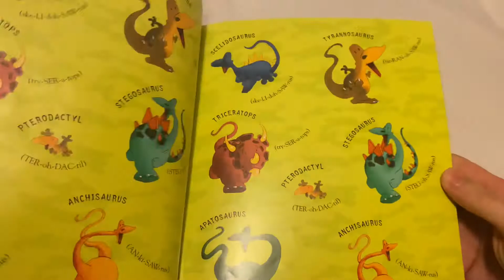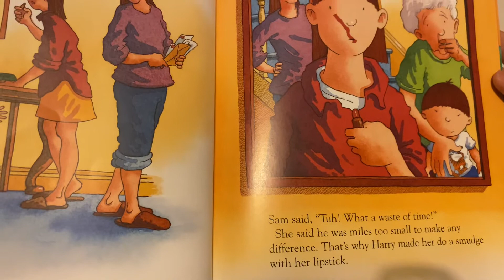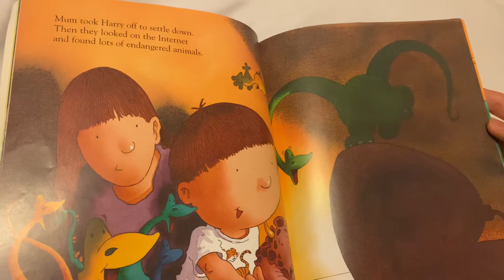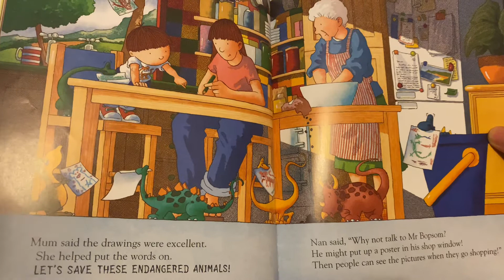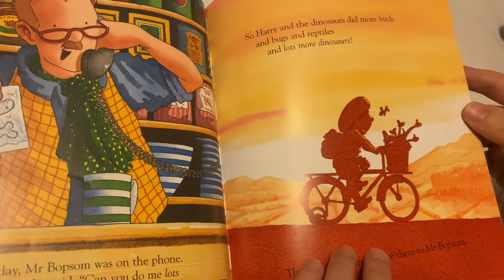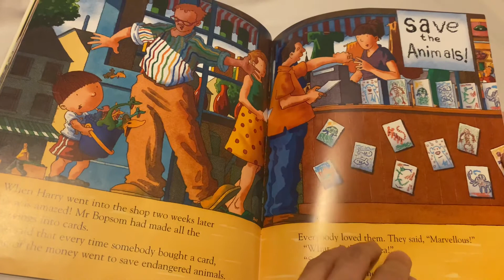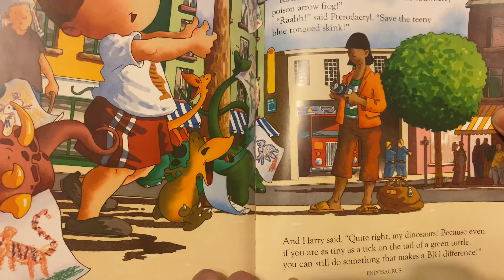ນິທານ ພາສາອັງກິດ story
ນິທານ